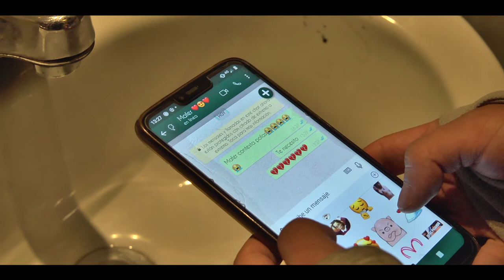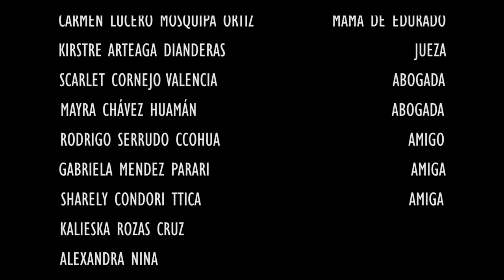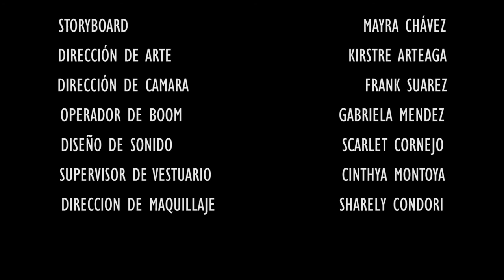ARDID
La historia de una joven con una acusación por instigación o ayuda a suicido hará replantearnos si nuestros actos son los culpables o no de situaciones como está.

V FESTIVAL DE CINE Y DERECHO UAC:

NOMINADA A:
Mejor Actriz de Reparto
Mejor Actriz
Mejor Dirección
Mejor Película

GANADORA A MEJOR ACTRIZ - 2019

CAST:

Cinthya Montoya
Gabriel Valencia
Rodrigo Montufar
Alejandra Paredes
Pamela Ochoa
Carmen Mosquipa
Kirstre Arteaga
Scarlet Cornejo
Mayra Chávez
Rodrigo Serrudo
Gabriela Mendez
Sharely Condori
Kalieska Rozas
Alexandra Nina

Soundtrack:

Chiron - Nicholas Britell
Kideko - The Jam
Oskar Schuster - Gizeh
Pa ti -  Bad Bunny
Verte Ir - Anuel AA
Sweet Dreams - Moonlight
Yanni - Blue
Yuri Kaplan - Dramas Baratos
Suicide Note - XXXTENTACION TYPE PIANO SONG
Lose You - Jurrivh
Miss Her - Jurrivh

Universidad Andina del Cusco
Derecho y Ciencia Política
2019

CACHIMBO STYLE